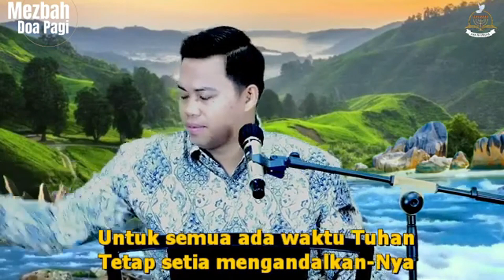Waktu Tuhan Bukan Waktu Kita-Zion Filadelfia Ministry|Lagu Rohani Kristen